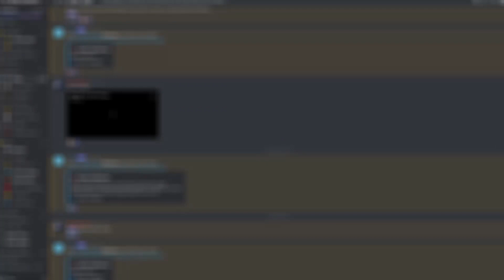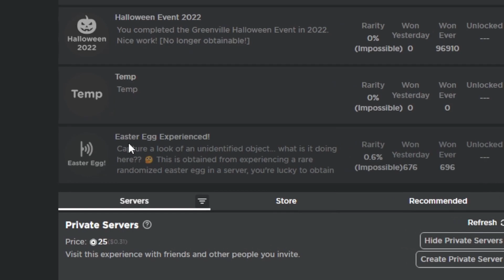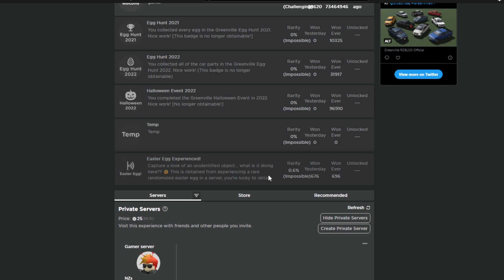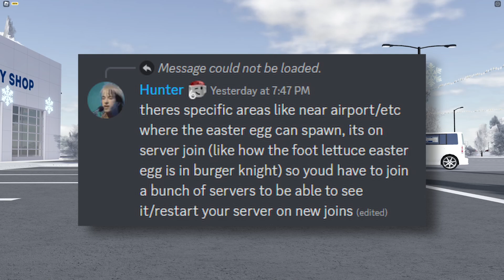These Two Features Are EXTREMELY RARE In GREENVILLE! - Roblox Greenville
In Today's Video, I'm reviewing two EXTREMELY RARE Features In GV!

Information!

How Do I Record? I Use OBS Studio!

How Do I Edit Videos? I Use Davinci Resolve 18!

How Do I Make My Thumbnails? I Use Photopea!

How Do I Make My Intro? I Used Greenville To Record The Video And I Edited It In Davinci Resolve 17!